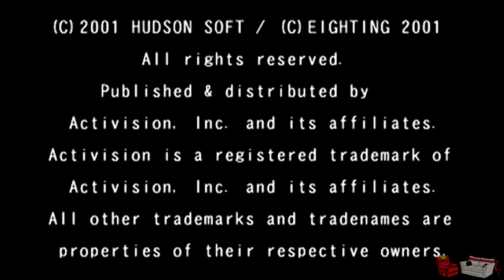Bloody Roar 3! Run it Back!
In one of their earliest trips through the wayback machine, Santell and Brett battled it out in the original Bloody Roar! Now, it's time for revenge, with 2001's Bloody Roar 3!

You can stay up to date with all the latest Couch Fighting news by following us on Twitter!

And hey! If you've got some old fighting games lying around that aren't getting any love, then we'd love to take 'em off your hands, man!

If you'd like to check which games we already have before you actually send some to us, then check out this handy list!